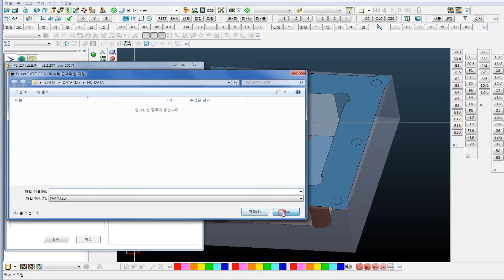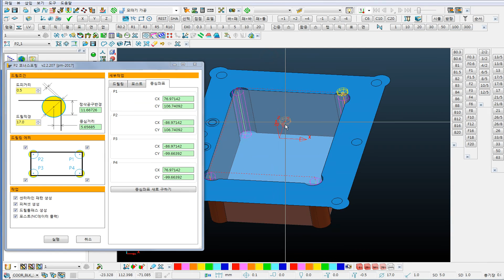powermill 파워밀 자동화 P2 - 코너 스포팅 ~ 포스팅까지 원클릭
P2는 파워밀 10~2017버젼에 최적화된 자동화캠 유틸입니다.
카페에 오시면, 더 많은 파워밀 자동캠(powermill autocam, P2) 정보가 있습니다.
→동영상강좌(9, 10, 2012), 실무노하우, 포스트, 작업지시서(시트지), 무료유틸 etc.,